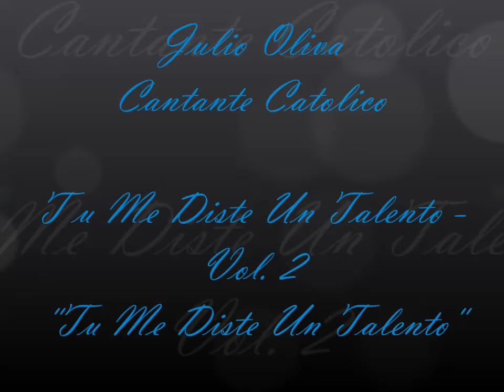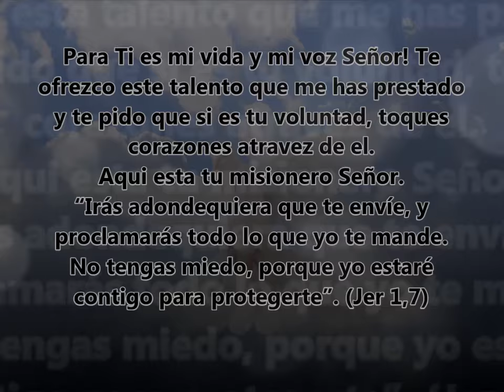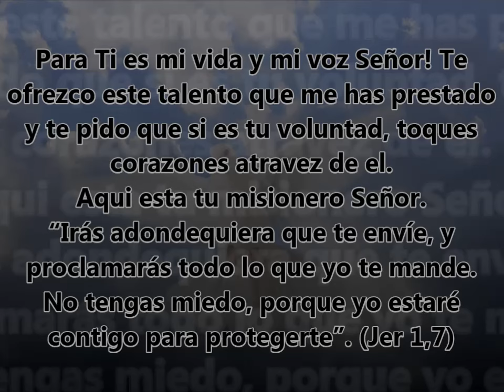Tu Me Diste Un Talento - Julio Oliva Cantante Catolico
El Canto del Testimonio de mi vida y servicio a Dios basado sobre el Evangelio segun San Mateo 25: 14-30.

Julio Oliva Misionero Cantante Catolico
Diocesis de Fresno, CA
Para pedidos o invitaciones a Grupos de Oración, Conciertos, Congresos, Retiros, Misas: (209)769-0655